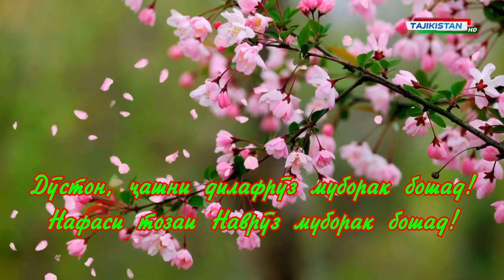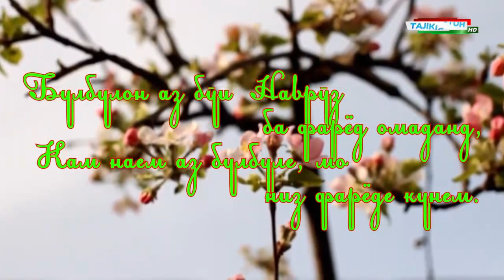Навруз 2019: Наврӯзи Ноҳияи Файзобод / Навруз в Файзабаде/ Navruz in Fayzobod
Чашни Наврузи Оламафруз дар Нохияи Файзобод

НАВРУЗ БАЙРАМИ